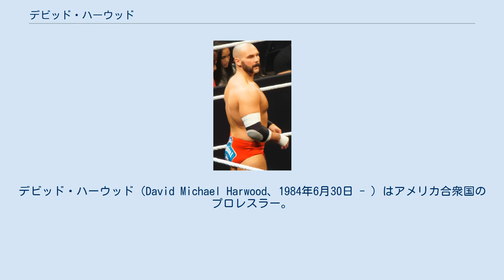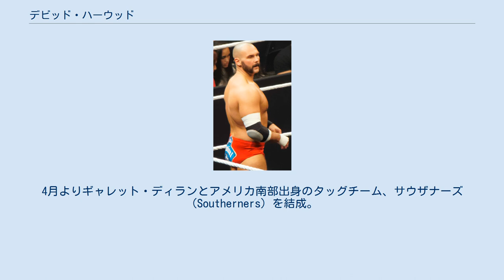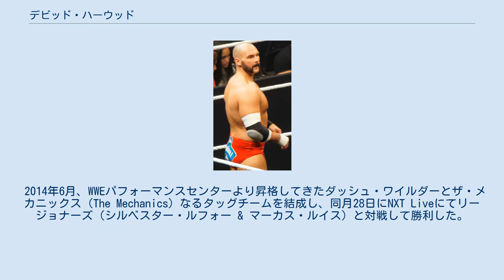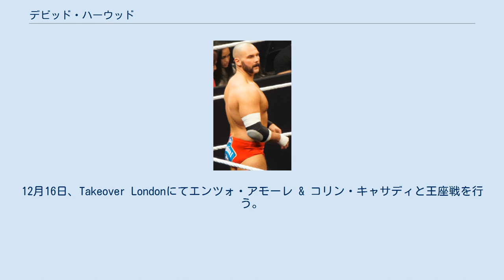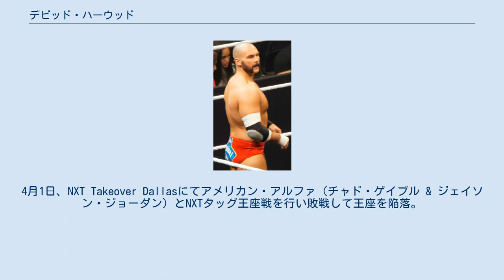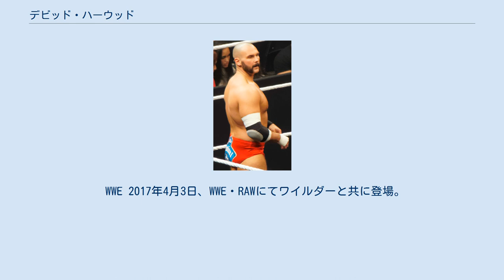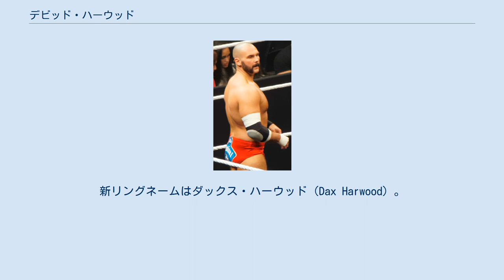デビッド・ハーウッド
デビッド・ハーウッド（David Michael Harwood、1984年6月30日 - ）はアメリカ合衆国のプロレスラー。
カリフォルニア州北カリフォルニア出身。
 2004年8月、地元であるカリフォルニア州のインディー団体にてKCマクナイト（KC McKnight ）のリングネームでプロレスラーデビューを果たし、WCEW（World Class Extreme Wrestling）などの団体に参戦。
 2006年よりAWA加盟団体のCWFミッドアトランティック（Carolina Wrestling Federation Mid-Atlantic）に参戦するようになり、2011年10月10日にはAWA加盟団体の系列に当たるZERO1に参戦するために来日。
CWアンダーソンの弟子という触れ込みで紹介され、KCアンダーソン（KC Anderson）のリングネームで出場。
植田使徒と対戦するが敗戦した。
 2012年よりNWA加盟団体であるRPW（Rampage Pro Wrestling）に参戦し、テレビショーでは主力として活躍。
5月27日にはイベントであるMemorial Mayhemでデイビー・リチャーズとシングルマッチを行い勝利した。
 NXT 2012年11月、WWEとディベロップメント契約を交わし入団。
スコット・ドーソン（Scott Dawson）のリングネームでトレーニングを開始し、2013年1月3日のハウスショーにてバロン・カービンとタッグを組んでコリン・キャサディ & アレクサンダー・ルセフとの試合でデビュー。
4月よりギャレット・ディランとアメリカ南部出身のタッグチーム、サウザナーズ（Southerners）を結成。
シルベスター・ルフォーをマネージャーに従えてタッグ戦線に乗り込むも8月9日にディランがWWEより解雇されたことによってタッグは自然消滅という形になった。
ディランとのタッグ解消後、シングルレスラーに転向するも9月にルフォーがアレクサンダー・ルセフを勧誘したために再びタッグレスラーに戻り、ルセフとファイティング・リージョナーズ（The Fighting Legionnaires）なるタッグチームを結成。
エンツォ・アモーレ & コリン・キャサディとの抗争を展開したが10月にルセフがディーヴァのラナに唆されてしまい、ファイティング・リージョナーズは解散となった。
 2014年6月、WWEパフォーマンスセンターより昇格してきたダッシュ・ワイルダーとザ・メカニックス（The Mechanics）なるタッグチームを結成し、同月28日にNXT Liveにてリージョナーズ（シルベスター・ルフォー & マーカス・ルイス）と対戦して勝利した。
7月31日、NXTにてモジョ・ローリー & ブル・デンプシーとの試合でデビューするが敗戦した。
NXTデビュー後、長期間ダークマッチやジョバー的な位置で活動。
 2015年7月29日、エンツォ・アモーレ & コリン・キャサディとの対戦にて序盤は試合を優位に進められるものの中盤より主導権を握るとアモーレとキャサディは仲間割れを起こしてタッグ間に軌轢を生じた隙をついてフィニッシャーであるシャッターマシーンをアモーレに決めて勝利した。
11月11日、NXTタッグ王座を保持するボードビレインズ（エイデン・イングリッシュ & サイモン・ゴッチ）に挑戦。
イングリッシュの膝を集中して攻撃し、終盤にはゴッチをリング外へ排除するとワイルダーのセカンドロープからのダイビングフットスタンプをイングリッシュの左膝へ決めると続けてリバース・フィギュアフォー・レッグロックで極めてギブアップをさせて勝利し、ベルトを奪取した。
12月16日、Takeover Londonにてエンツォ・アモーレ & コリン・キャサディと王座戦を行う。
序盤にワイルダーと2人がかりでキャサディを攻め、アモーレも長時間捕えて優勢に進める。
最後にアモーレにシャッター・マシーンを決めて勝利。
ベルトを防衛した。
 2016年3月12日、WWE・Roadblock 2016にてエンツォ・アモーレ & コリン・キャサディと王座戦を行う。
序盤よりエンツォを捕まえて優勢になるがエンツォがキャサディへのタッチに成功するとキャサディより一掃されてしまい流れが一転。
ワイルダーが一方的に攻められピンチに陥り、エ...